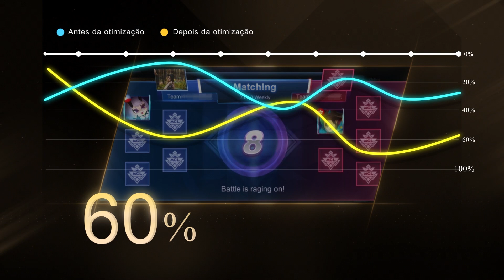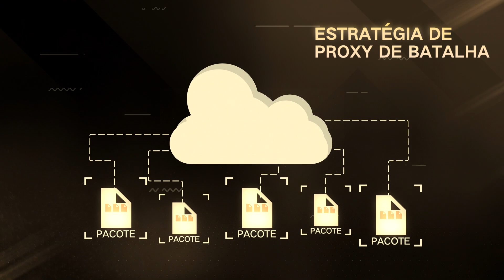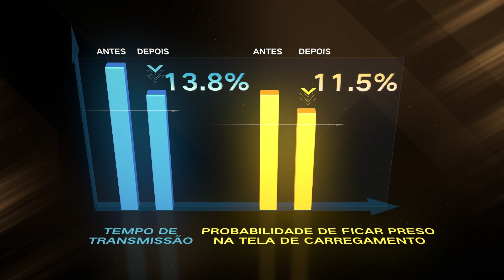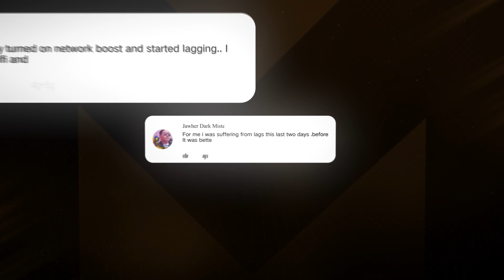Otimização de Rede | Mobile Legends: Bang Bang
Confira as últimas boas notícias sobre otimização de rede. Você já encontrou desconexão, reconexão ou lag? Todos esses problemas serão bastante aprimorados a partir de hoje.